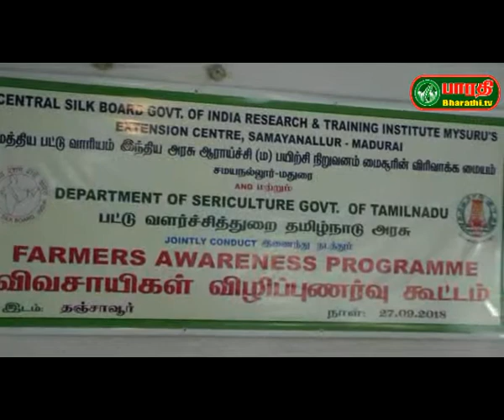தஞ்சாவூர்: தமிழக பட்டு வளர்ச்சி துறைசார்பில் விவசாயிகள் விழிப்புணர்வு கூட்டம்.